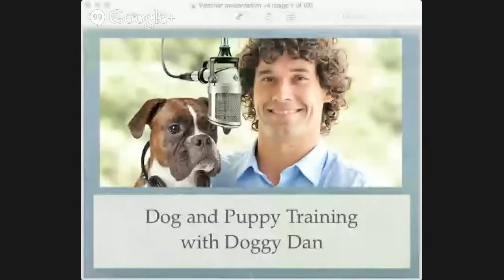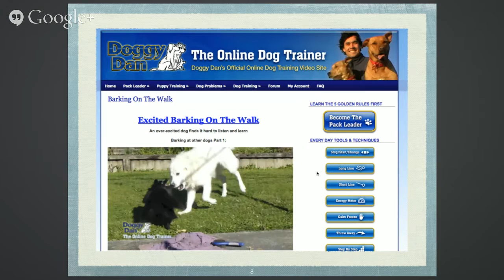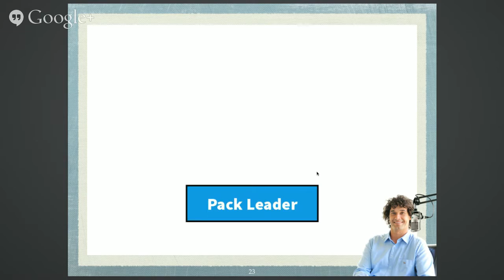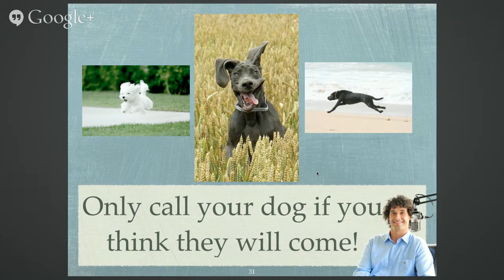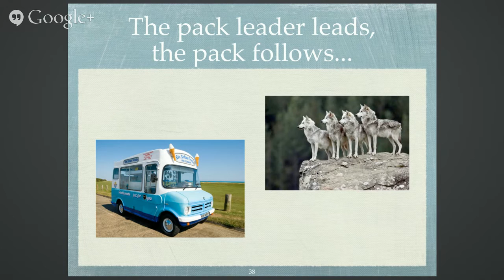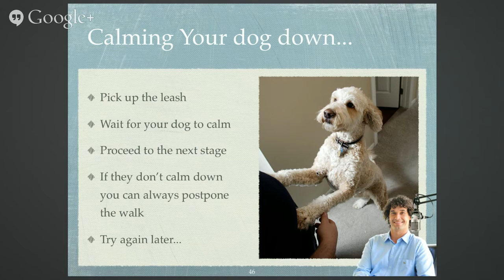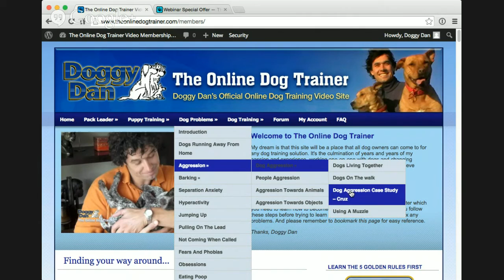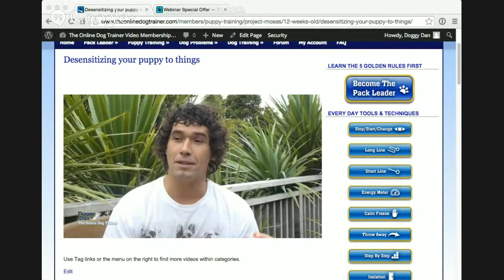[Live Webinar] The one thing every owner MUST know to solve any dog or puppy problem.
Live webinar presentation with Doggy Dan covering "The one thing every owner MUST know to solve any dog or puppy problem." Also included is the Recall, Dog Aggression and Pulling On the Leash.